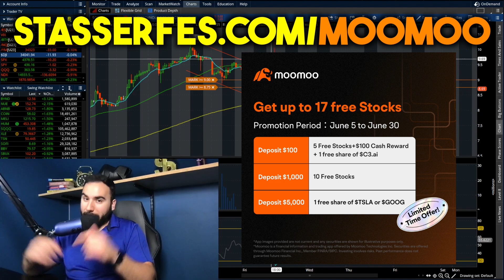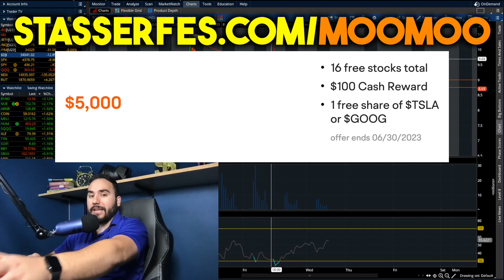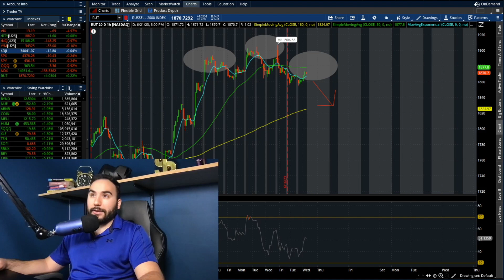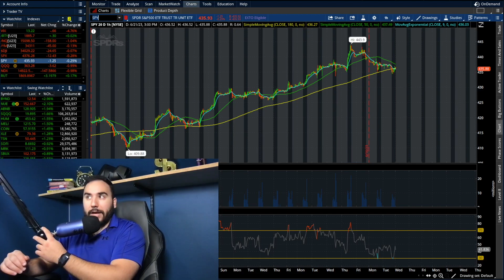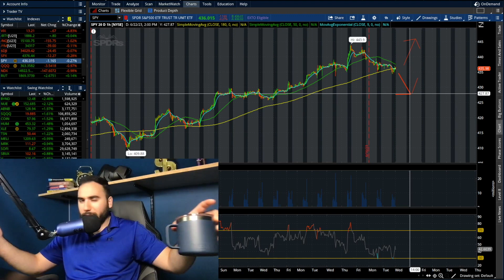SOFI STOCK Is About To EXPLODE!?